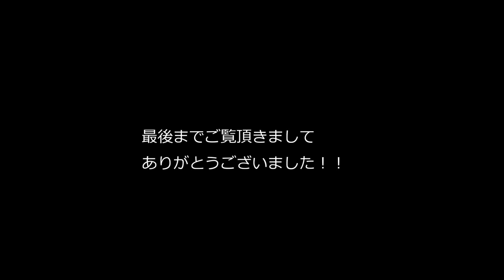【親子弁】ライスコロッケ弁当～How to make today's obento【LunchBox】～203時限目Rice croquette bento 【お弁当】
今日の親子弁は、お久しぶりのライスコロッケ弁当です。
前日のオムライスのリメイクです＾＾
ケチャップライスを丸めて、衣を付けて揚げるだけで
全然違った食感と美味しさを味わえます♪

今日11/26のメニュー
・ライスコロッケ
・ハーブウインナー（大人用）
・コールスローサラダ
・お花安納芋
・くるくるキュウリ

・Rice croquette
・Herb wiener （for adult）
・Coleslaw salad
・Anno potato flowers
（sweet potate）
・Cucumber
・Cherry tomato